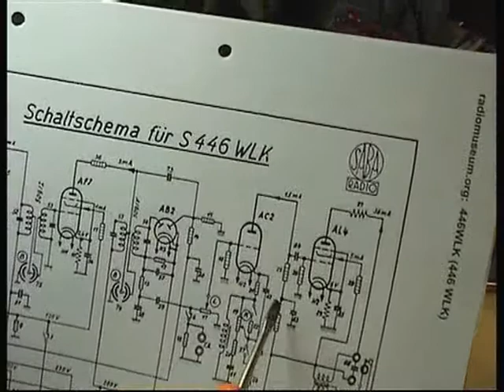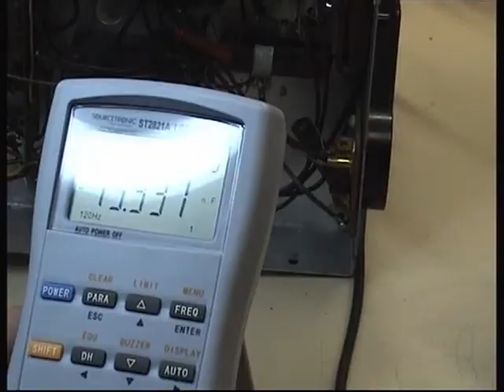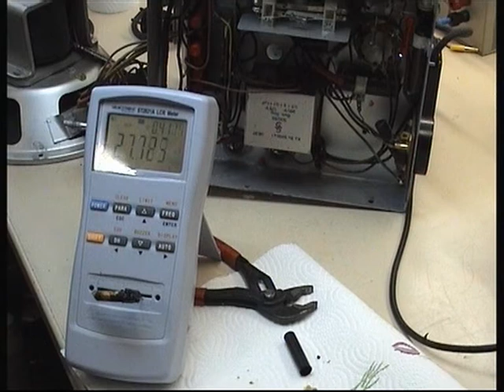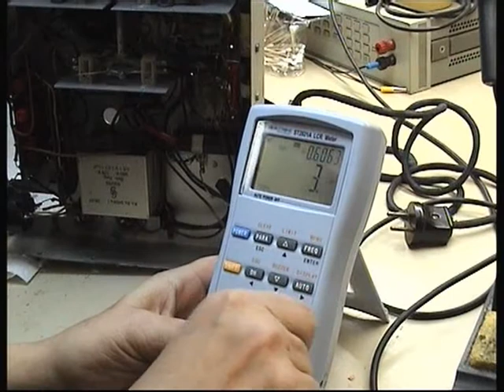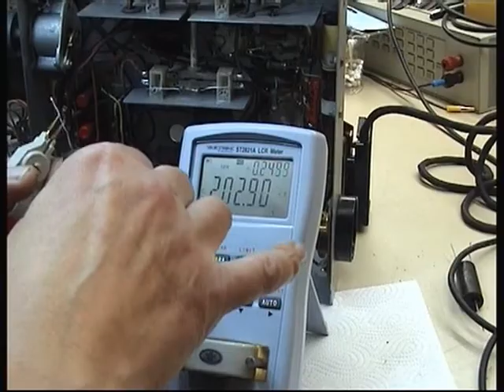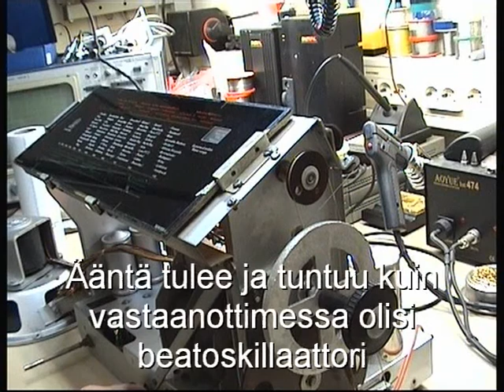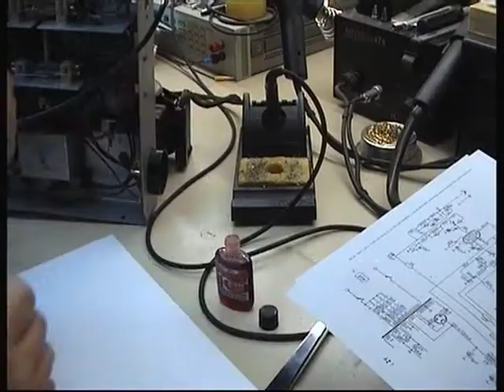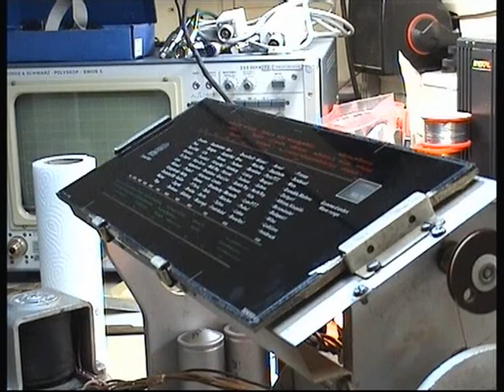IJL - Saba 446WLK putkivastaanottimen kunnostus - osa 5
Edelleen uusien konkkien sisuskaluja. Puhdistan Deoxitilla bandikytkimen kärjet yms. Ja videon lopussa vastaanotin jo toimiikin.